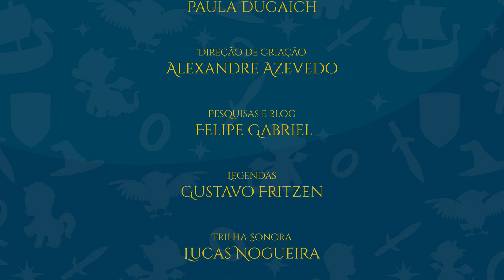2º Maratonando O Hobbit: De Beorn à Montanha Solitária | TT Kids 25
Paula Dugaich nos traz a "Segunda Maratona do TT Kids" com um episódio MEGA gigante sem pausas! Ai ai ai, o que Bilbo, Gandalf e companhia vão encontrar do outro lado das Montanhas Nevoentas? Bora descobrir tudinho!

APRESENTAÇÃO:

Paula Dugaich

TRILHA SONORA:

Música de abertura:
Lucas Nogueira

Trilha sonora do vídeo:
Alexandre Azevedo

TAGS E HASHTAGS:

História contada, Paula Dugaich, Hobbit, Bilbo, Gandalf, Tolkien, Condado, TT Kids, Maratonando